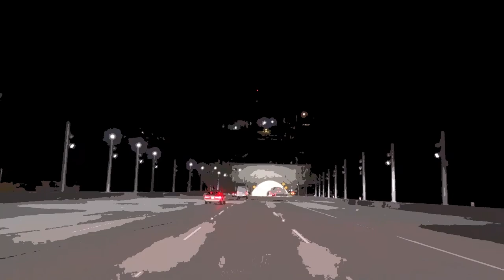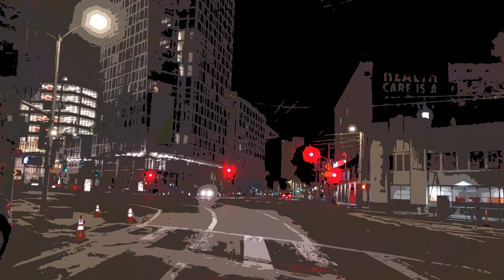DEEP & LOUNGE Vol.14 🎶 Deep House Mix 2021 🎶 Driving At Night Atmospheric Vibes